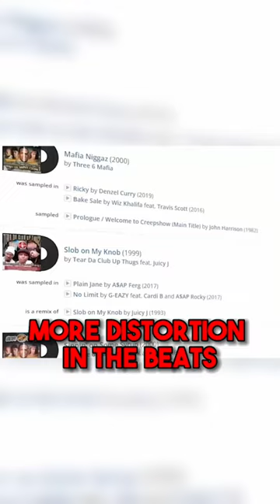The Darkest Genre of Rap..